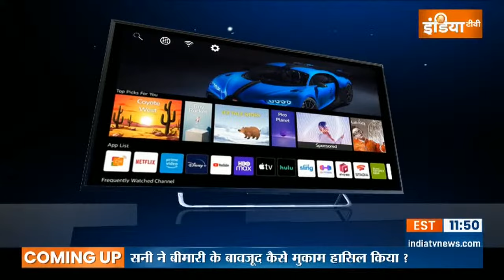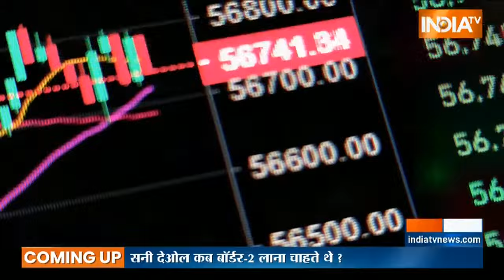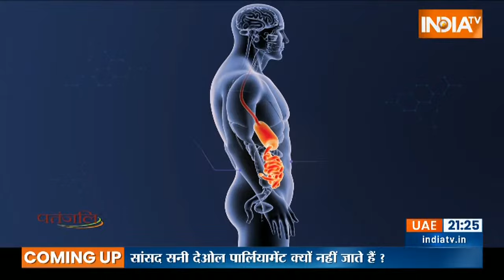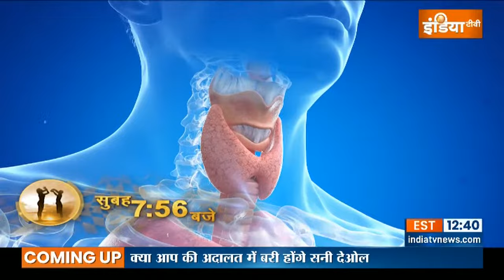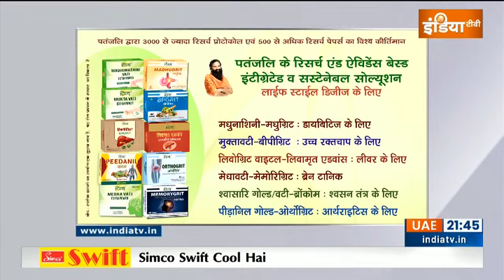Sunny Deol in Aap Ki Adalat Live: Gadar 2 की कामयाबी के बाद Sunny Deol का इंटरव्यू | Rajat Sharma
Sunny Deol in Aap Ki Adalat Live: आप की अदालत (Aap Ki Adalat) के इस एपिसोड में आप देखेंगे सुपरस्टार सनी देओल (Sunny Deol) का जनता के वकील रजत शर्मा (Rajat Sharma) के साथ Exclusive Interview. देखिये कैसे सनी देओल (Sunny Deol) सवालों के कटघरे में फंसे और अपनी सफाई में उन्होंने क्या-क्या जवाब दिए। ग़दर (Gadar) फिल्म की कामयाबी से ले कर अपने ऊपर लगे हर इलज़ाम के बारे में सनी देओल (Sunny Deol) ने बात की। देखिये ये पूरा इंटरव्यू लाइव।